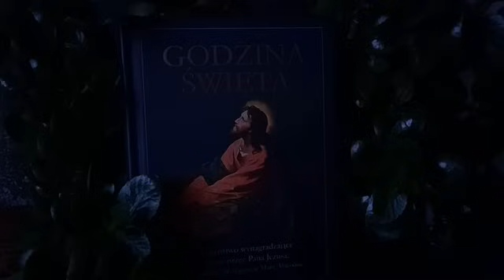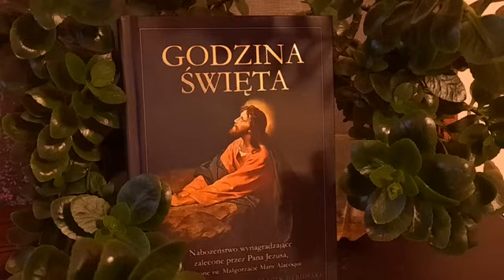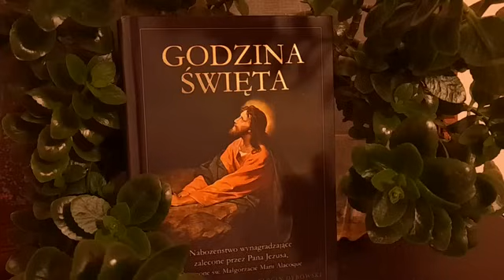Godzina Święta (- 23. 00 - 00. 00) - Nauka Jezusowej miłości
ŻRÓDŁO : 1) IWONNA TERESA - ROZWAŻANIE
2)POZWÓLCIE UKOCHAĆ SIĘ BOGU " -Z NOTATEK MAŁEJ DUSZY